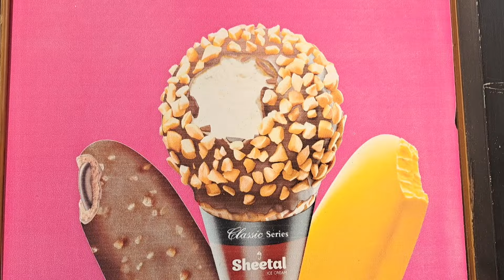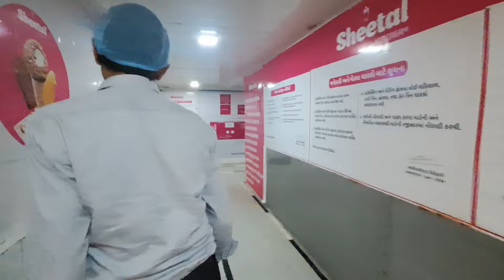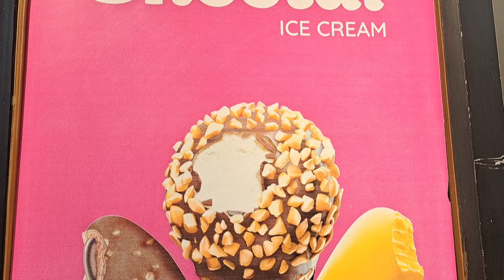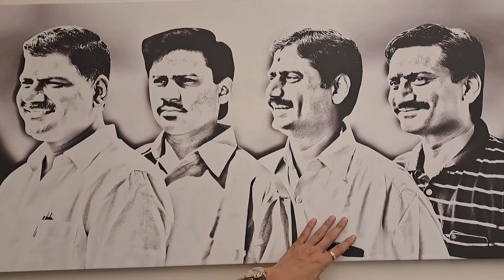Sheetal ICE CREAM આજે દેશ વિદેશમાં પોતાની અદ્ભૂત પ્રોડક્ટથી Sheeetal... શીતલનો ડંકો વગાડી દીધો.